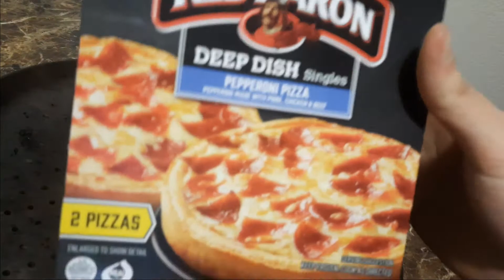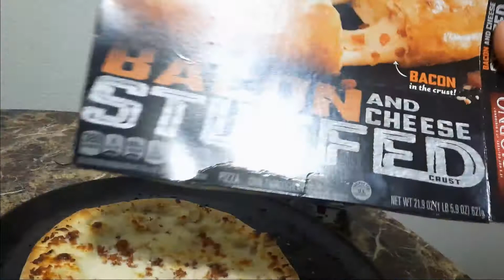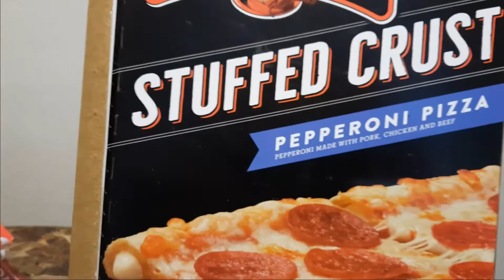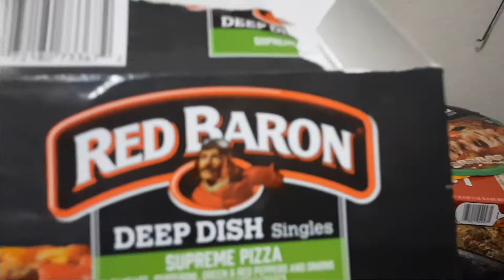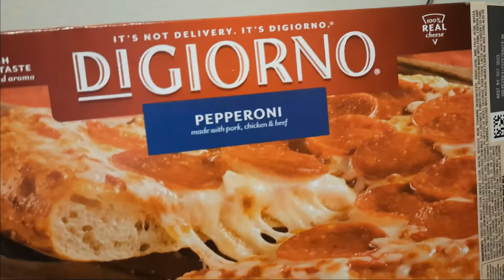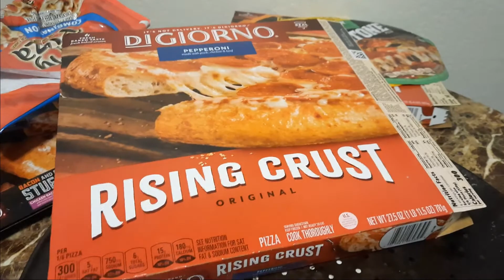Finding The Best Frozen Pizza Week 2